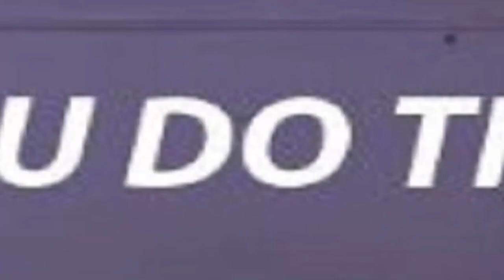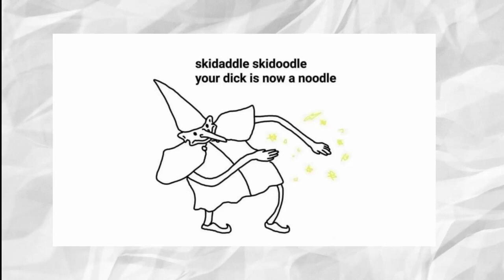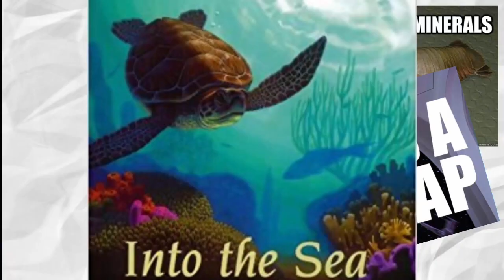Top Memes 2018 - Honest Descriptions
The weirdest honest anime descriptions video i've ever made... by far...
all my top memes of january 2018 now that we're already deep into february... whether it's the legendary Logan Paul meme, the ultimate PewDiePie chair meme, earth-chan, ugandan knuckles, pop team epic and more!
take notes Dolan Dark XD